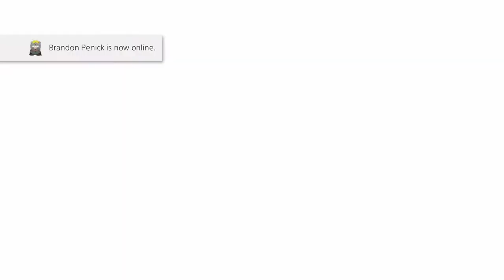Strong Arm Tactics Trophy | Jetpack Joyride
You must do this for 50 days straight and activate S.A.M. in order to get this trophy and you can not skip any days or else you will start all over.
Day 1 - Start
2 - 5:30
3 - 9:30
4 - 15:53
5 - 20:03
6 - 23:40
7 - 28:12
8 - 32:52
9 - 37:04
10 - 43:29
11 - 50:05
12 - 53:38
13 - 1:00:32
14 - 1:04:24
15 - 1:07:34
16 - 1:11:45
17 - 1:14:11
18 - 1:16:16
19 - 1:18:01
20 - 1:21:02
21 - 1:24:42
22 - 1:26:21
23 - 1:29:00
24 - 1:31:00
25 - 1:33:17
26 - 1:35:42
27 - 1:37:14
28 - 1:39:49
29 - 1:43:11
30 - 1:45:03
31 - 1:47:06
32 - 1:48:52
33 - 1:50:19
34 - 1:52:11
35 - 1:54:11
36 - 1:56:21
37 - 1:58:42
38 - 2:00:49
39 - 2:02:22
40 - 2:04:55
41 - 2:06:53
42 - 2:08:21
43 - 2:10:47
44 - 2:13:02
45 - 2:14:49
46 - 2:16:50
47 - 2:19:27
48 - 2:21:51
49 - 2:23:39
Missed one day due to computer problems.

Complete the 5th day of the Daily S.A.M. Challenge 10 times!